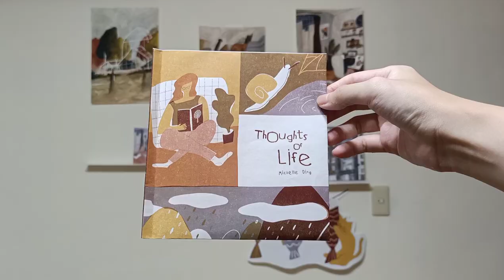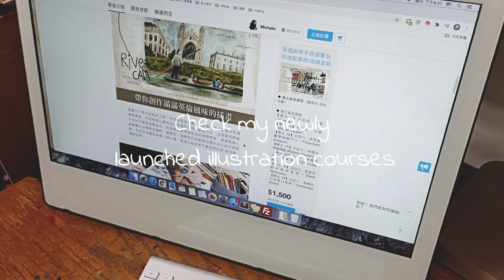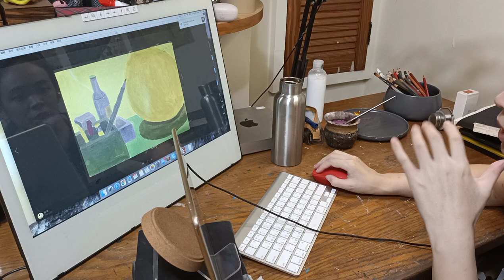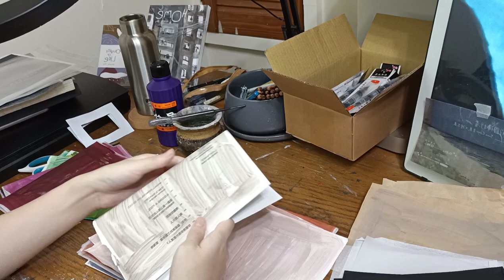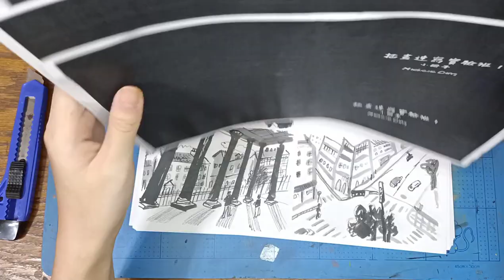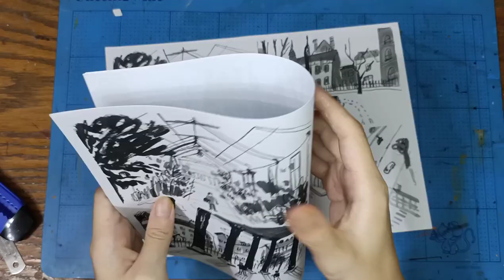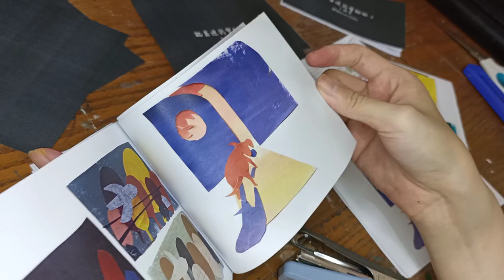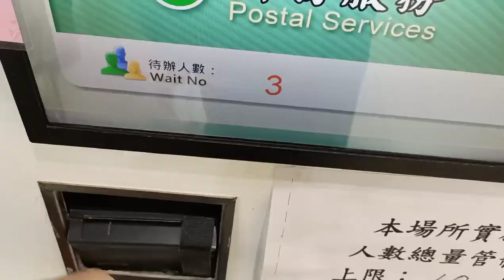【工作室Vlog#4】插畫師高效月份 | 新項目、展覽、教學工作坊、包裝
大家好，我是Michelle，一位插畫家、繪本創作者，同時也是MichelleDing Art個人插畫品牌與ARTing I藝術教育品牌創辦人，專門培育插畫家、繪本創作者與個人藝術品牌網路創業者。這個頻道主要分享我在生活中的速寫、插畫、繪本、事業、身心靈、品牌和創業的點滴經驗，希望能透過這些分享帶給大家愉悅與啟發，也能在這裡找到一些療癒與靈感。

【Ｍichelle的委託服務】
如果你喜歡我的作品，希望我能為你打造屬於你生活的插畫與故事，為你帶來療癒、記錄和實用的應用價值：

【ARTing I免費學習課資源】
｜插畫風格化大師培訓課程｜
如果你想在插畫或是繪本的領域中學習與成長，你可以註冊我的免費線上4節課『插畫風格化』大師培訓課程，來建立你喜歡的插畫風格創作旅程的藍圖：

｜繪本創作藍圖培訓課程｜
若你想開始學習繪本故事或故事型插畫的基礎創作方式，你可以註冊我的免費線上4節課『繪本創作藍圖』培訓課程，建立屬於你獨特故事的繪本作品的創作路徑：

【ARTing I教育課程計畫】
專門提供想成為獨立插畫家、獨立繪本創作者與個人藝術品牌網路創業者的人完整的養成與培訓教育系統：

｜插畫風格提煉與定位方程式培訓課程｜
若你想直接開始有效率的與明確的參與我們年度的插畫培訓計畫『插畫風格提煉與定位方程式』，釋放隨心所欲的創意，擅用自己獨特性的風格，體驗插畫敘事的魅力，真正成為一名心充滿生命力的插畫創作者：

｜繪本故事力與創作路徑培訓課程｜
若你想更有方向性與有系統性的學習，你可以參與年度的繪本培訓計畫『繪本故事力與創作路徑』課程，釋放創作潛能，發掘故事情感力，實現創作繪本故事的夢想，成為一名真正感受力豐富的繪本創作者

【我的商店】
你可以在我的商店中找到適合或你喜歡的速寫插畫或繪本創作品以及一些相關活動：